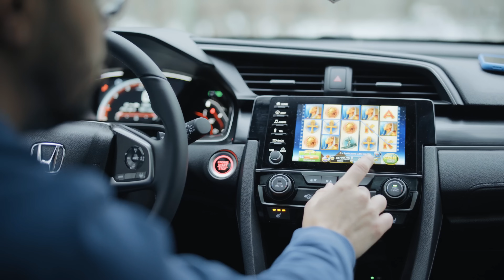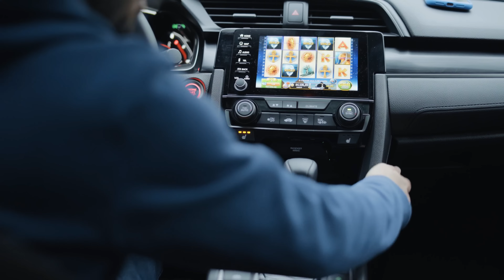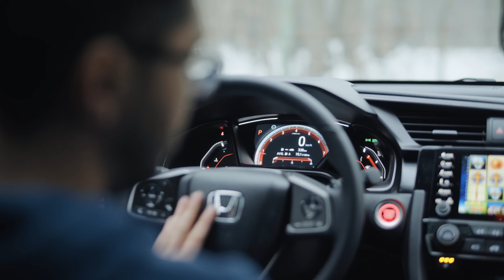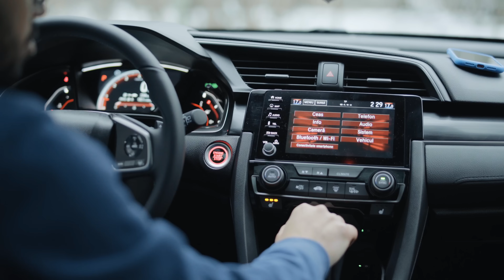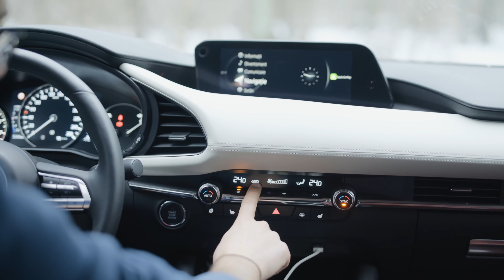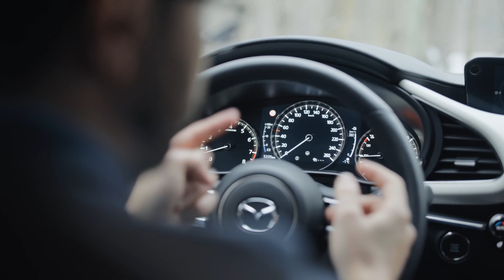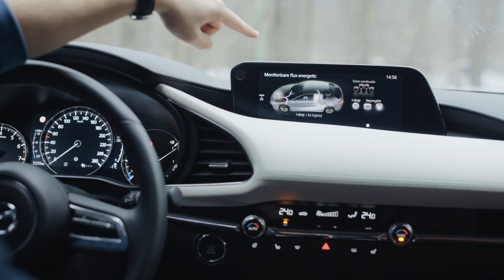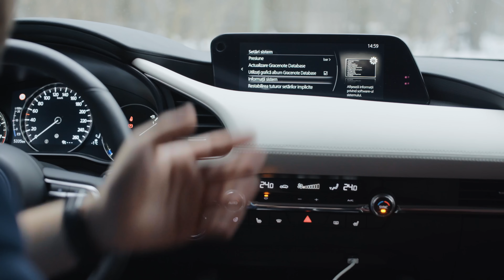HONDA CIVIC vs MAZDA3 - VTEC TURBO vs SKYACTIV-X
- Compară ofertele de la dealeri și obține un preț corect pentru viitoarea ta mașină nouă.

Revolut: @lucianqbt0

Chapters
00:00 - Intro
02:00 - Prețuri și echipări
03:40 - Design și dimensiuni
08:55 - Portbagaj
13:13 - Motoare
23:20 - Interior & Infotainment
53:00 - Condus
1:15:16 - Concluzii & Outro